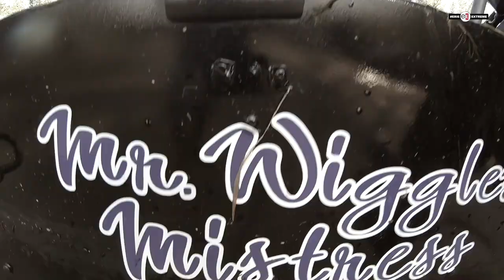Erie Extreme #51 | Captain Tim Takes Dave On His First Ever Bow Hunting Experience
S4E10 | Midnight Bow Fishing | Challenge
Dave Lefebre has never shot a fish with a bow before, so when this Challenge came in we had to jump on it. It’s a carpy kind of night and Lake Arthur in Butler, PA is the spot according to our guide!

~Dave

SOME EQUIPMENT USED IN THE SHOW:
Rods:
Tickle Stick